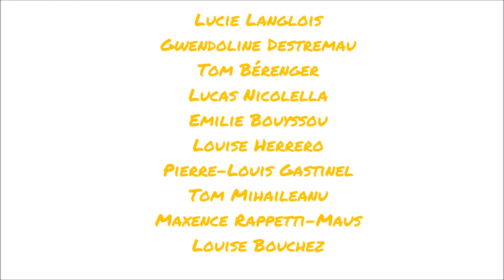Eurydice aux Enfers / L'homme au chien au chien / Festival d'Avignon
Soutenez nous sur Proarti !